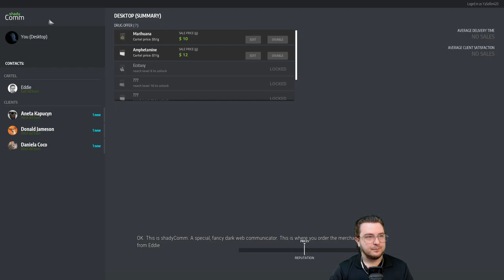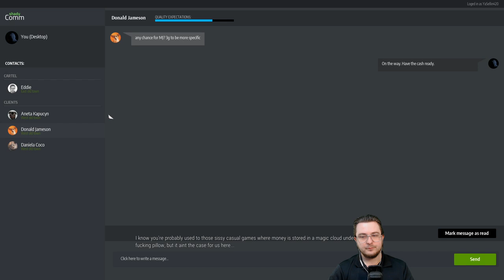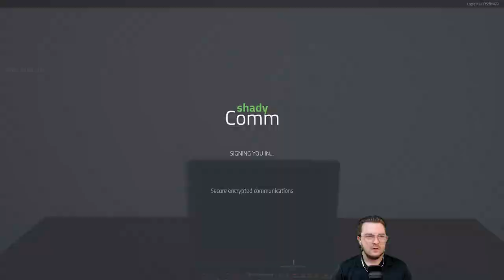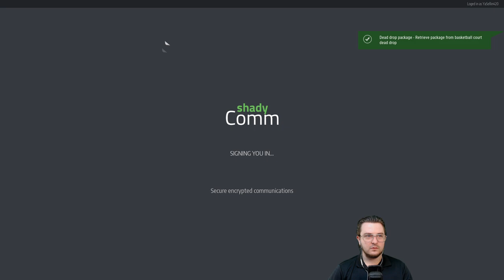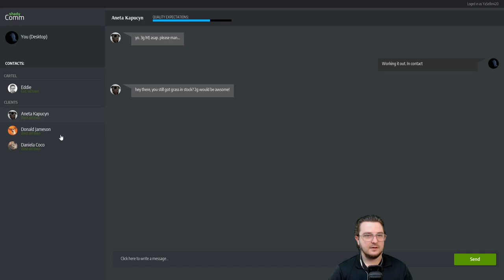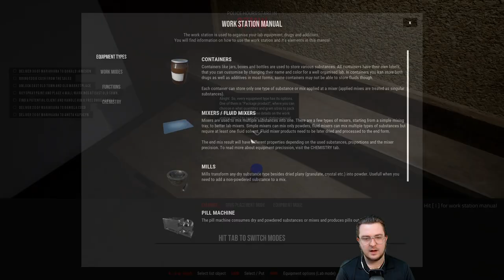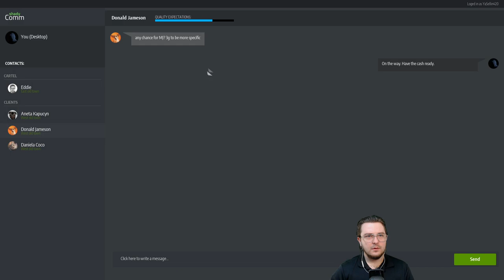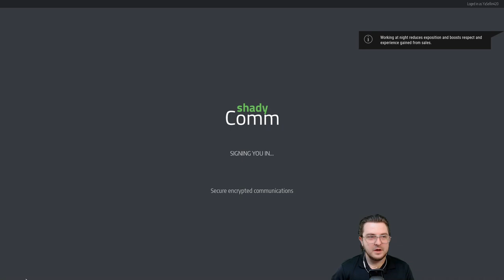Nerd Tries To Become A Drug Dealer - #1 - Let's Play Drug Dealer Simulator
Have you ever thought about expanding your own crime empire, without the legal and moral consequences? SIMULATE IT! Now you will finally be able to crawl into the dark alleys of the drug dealing business! Become a street business mastermind, or a ruthless gangster - it's up to you!